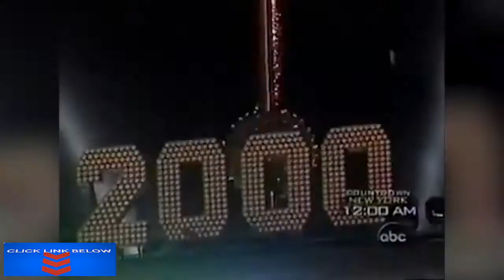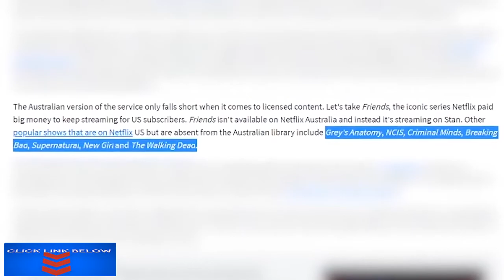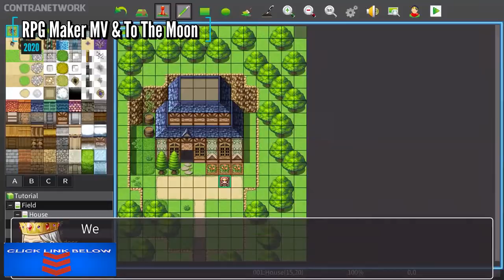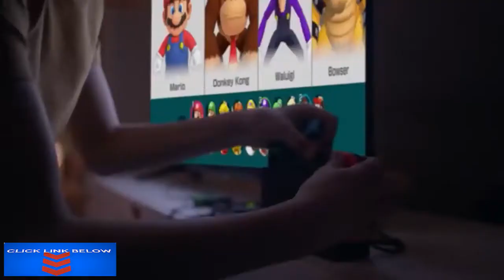40 NEW Nintendo Switch Games Coming in 2020 year!